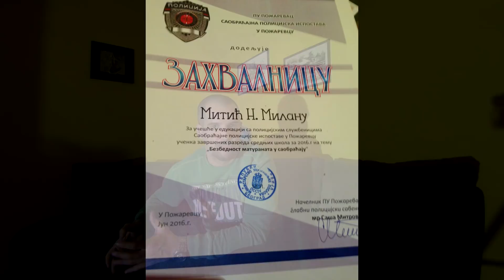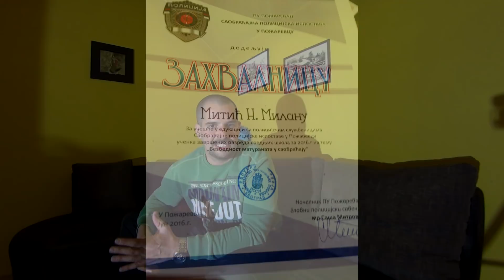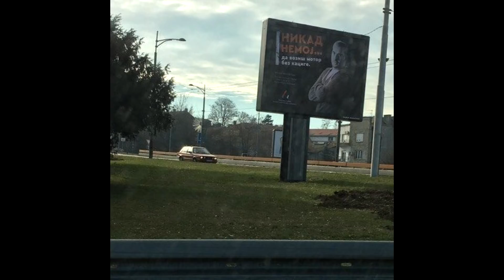Milan Mitic 1u10 miliona - Ocekujem da mi kazes